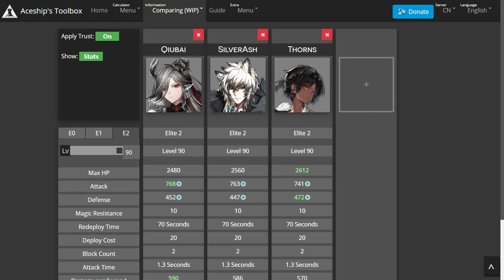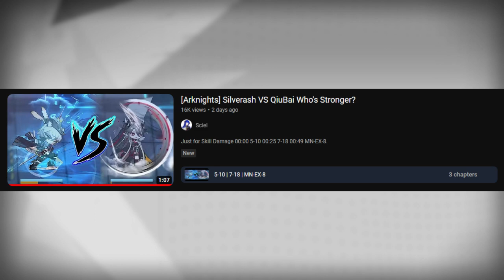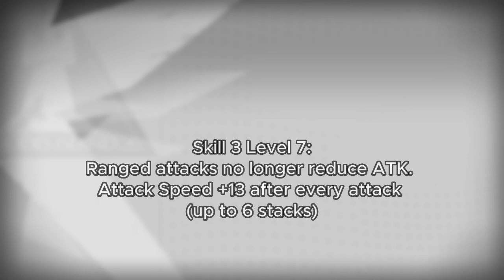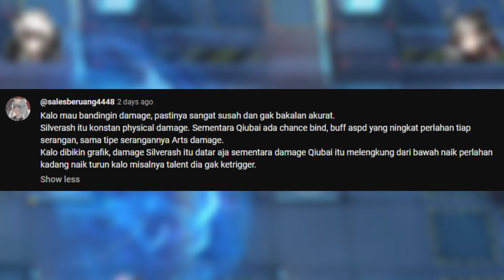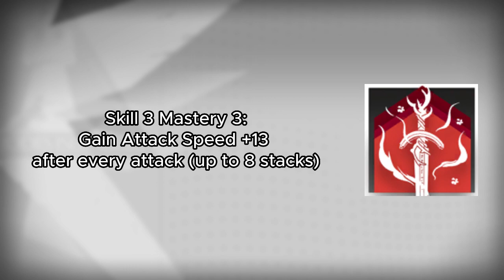A Death in Chunfen New Operator: QiuBai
Jika kalian ada Kritik dan Saran untuk Akane silahkan isi Gform ini

Cek Medsos Akane.